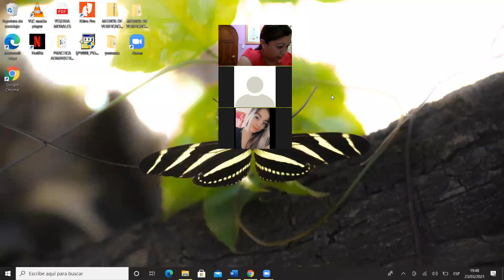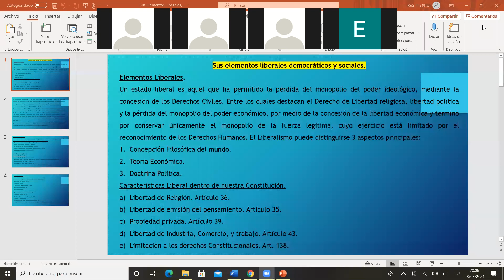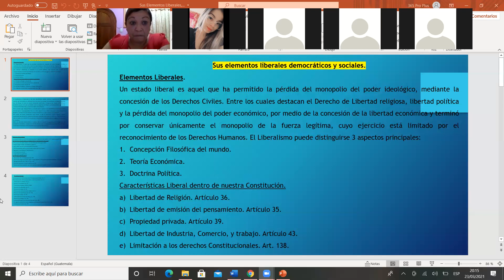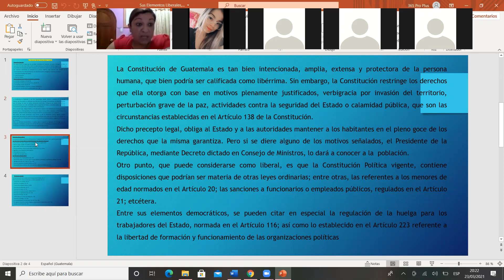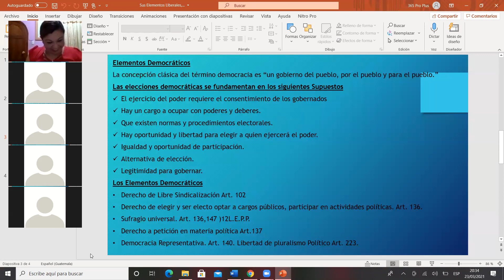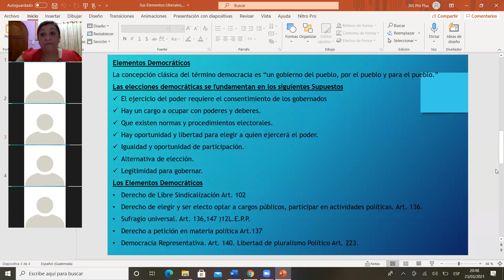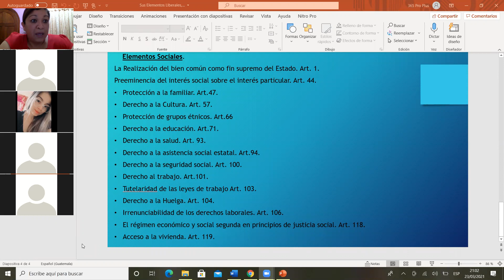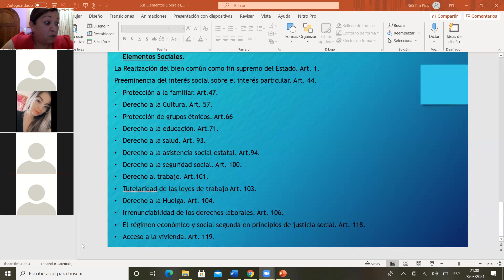SUS ELEMENTOS LIBERALES, DEMOCRATICOS, Y SOCIALES DE LA CONSTITUCION DE GUATEMALA